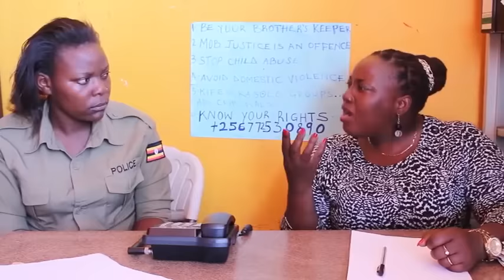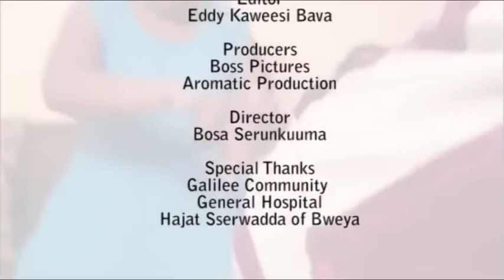EKIRAAMO EPISODE 65